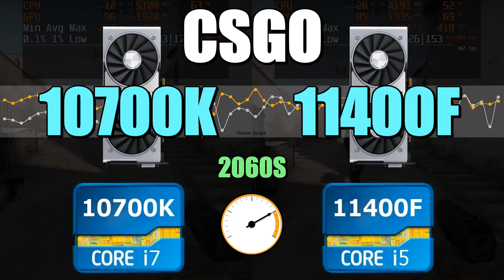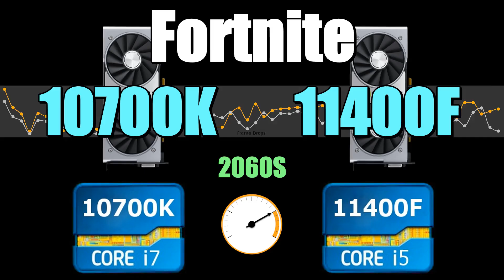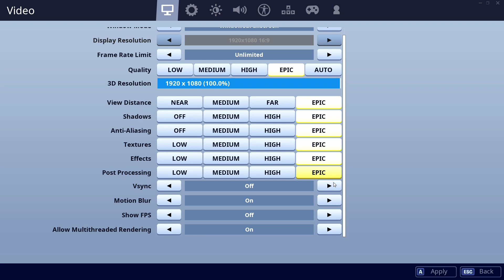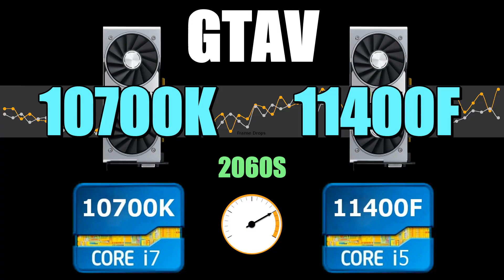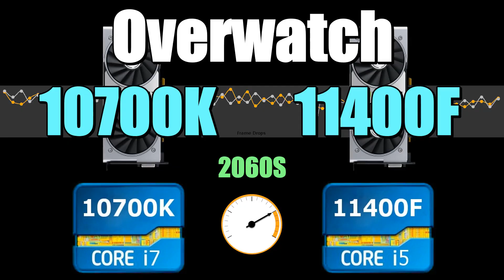10700K vs 11400F - 2060S 💥 CSGO 💥 Fortnite 💥 PUBG 💥 GTAV 💥 Overwatch.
00:10 CSGO    01:30 Fortnite    02:50 PUBG    04:10 GTAV    05:30 Overwatch

CPU: Intel Core i7-10700K - 107.8%
GPU: Nvidia RTX 2060S (Super) - 104.7%
SSD: Samsung 970 Evo Plus NVMe PCIe M.2 500GB - 346.5%
RAM: Corsair Vengeance LPX DDR4 3200 C16 2x8GB - 97.9%
MBD: MSI MPG Z490 GAMING PLUS

CPU: Intel Core i5-11400F - 107.1%
GPU: Nvidia RTX 2060S (Super) - 100.8%
SSD: Samsung 970 Evo Plus NVMe PCIe M.2 500GB - 330%
RAM: Corsair Vengeance LPX DDR4 3200 C16 2x8GB - 114.4%
MBD: Asrock B560 Pro4